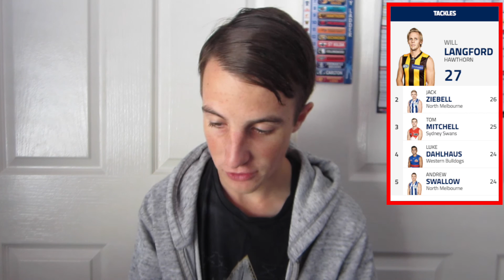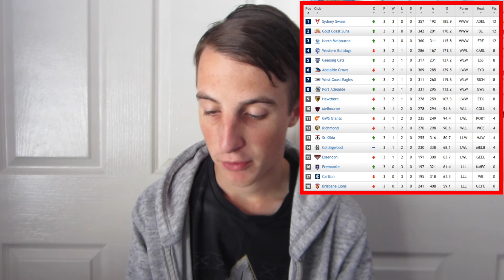Round 3 Review + Round 4 Preview - The Ultimate AFL Show 2016 - Episode 9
On this episode we look back at Round 3 which featured some interesting and close affairs. We also look ahead to Round 4 which features some massive matches for struggling sides. Footy fan Jacob Bevis hosts the show.